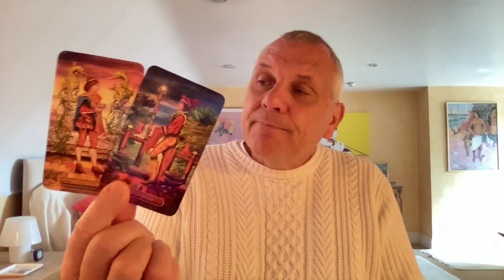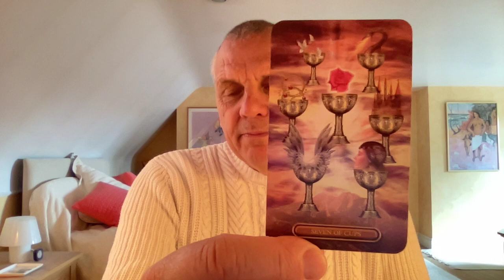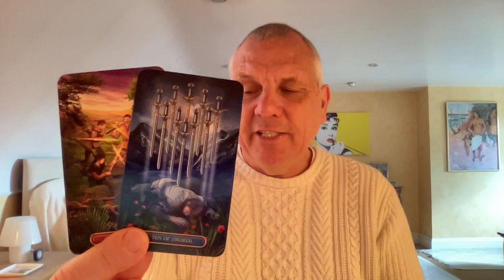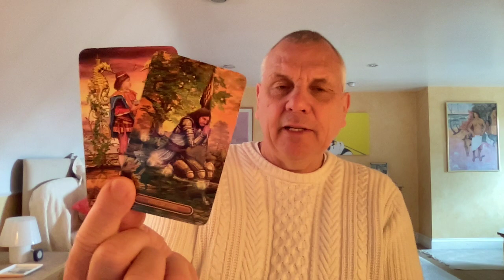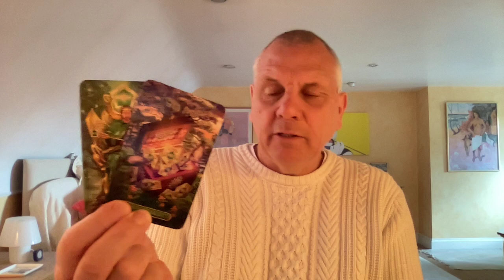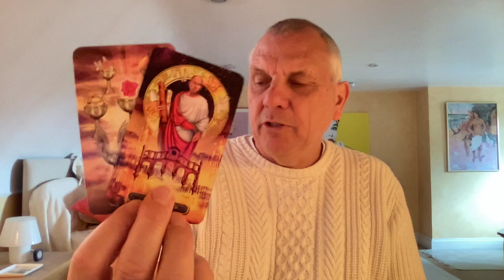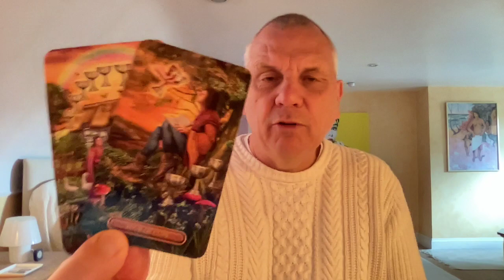VIRGO JULY 2021 DISCERNING CHOICES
MANY THANKS.